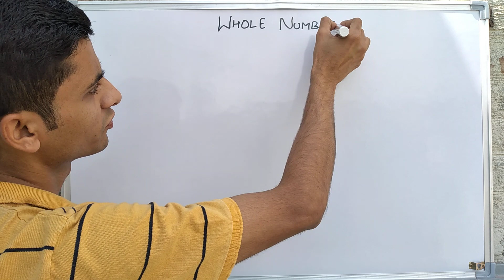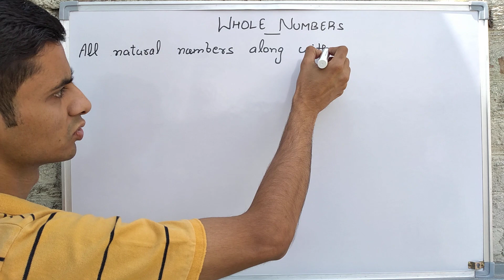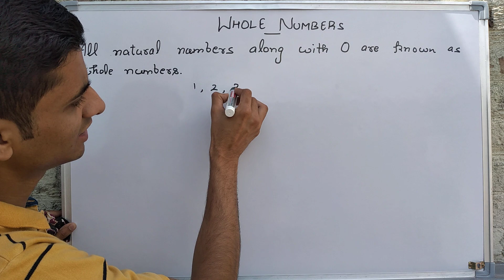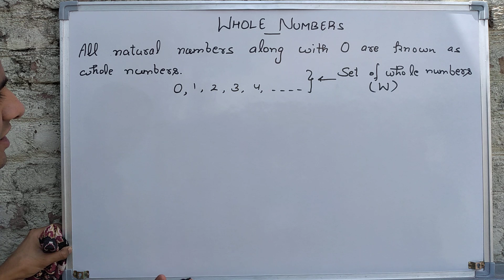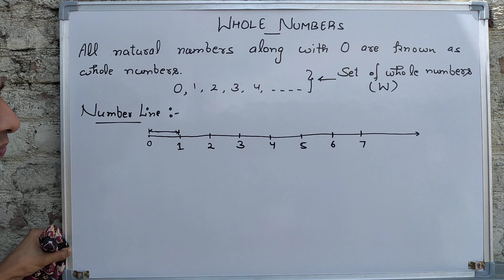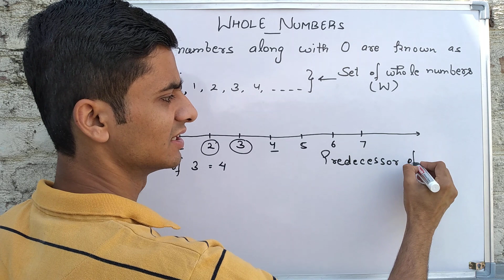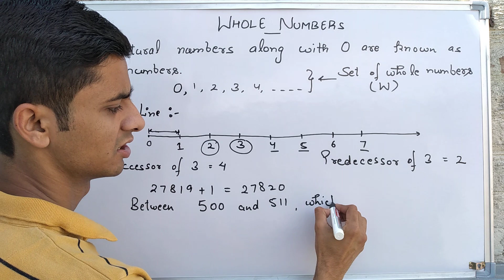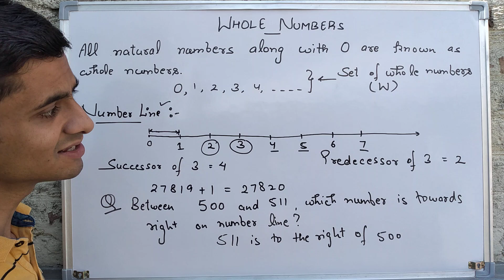Class - 6; Ch - 2; Whole Numbers - Number Line (Part 1 of 2)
NCERT (CBSE Pattern)

By : Nitin Sharma